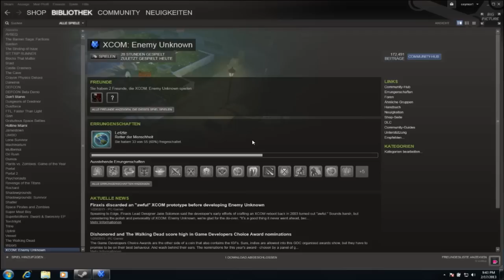Let's Play XCOM: Enemy Unknown #14 - Kundschafter über Kanada (German/HD)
XCOM: Enemy Unknown ist das brilliante Remake des Klassikers von MicroProse aus der Mitte der 90er. Dieses Schmuckstück Rundenstrategie basiert auf vielen Pfeilern des Vorgängers und wurde von Firaxis Games aufpoliert und zugänglicher gemacht. Als Antwort auf eine außerirdische Invasion wird die internationale Organisation XCOM gegründet, die einzige Chance der Menschheit der unbekannten Bedrohung etwas entgegen zu setzen! Fans des Genres kommen auf keinen Fall darum herum und für mich eines der besten Spiele 2012.

Wenn ihr Lust habt lasst mich wissen wie euch das Video gefällt. Über Kritik, Likes, Shares und Subs freu ich mich natürlich immer.

Viel Spaß und Danke fürs Reinschauen! :D